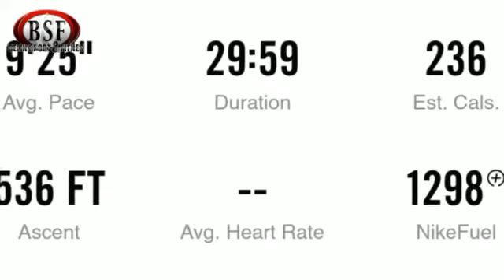Alpha Run Group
--- This is our 1st official Alpha Run. Alpha Run is a FREE run group that meets on EVERY Monday morning in Capitol Hill DC (by Union Station).

The group's primary purpose and vision is to CHALLENGE runners for a 3 miles. This is not your typical running group that runs around the city at a leisure pace. This will be the most challenging 3 miles you will ever run in DC. Since this is a FREE RUN WORKOUT with a personal training feel SPACE IS LIMITED. there are only 15 spot available per run.

Become part of the MOVEMENT.